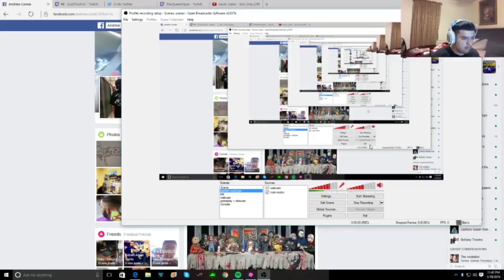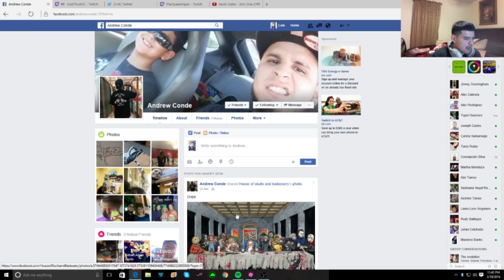Playing w/ a streamer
snap: luis_11111